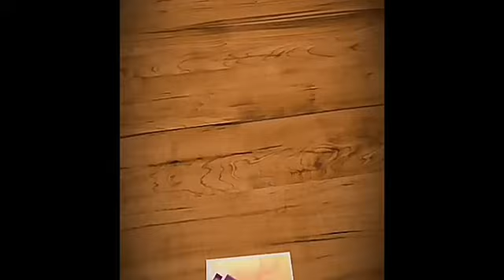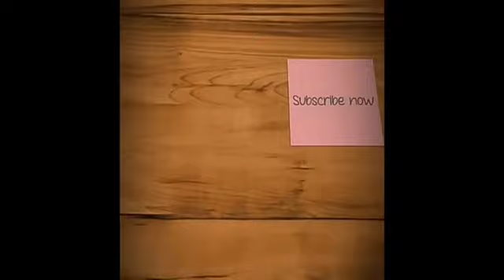Pranitha subhash latest hot video | pranitha subhash hot photos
Actress pranitha subhash latest hot photos and videos

Images which are used in the video collected thanks to Google for valuable information
Image courtesy goes to respectful owner and thank you

Trending channel